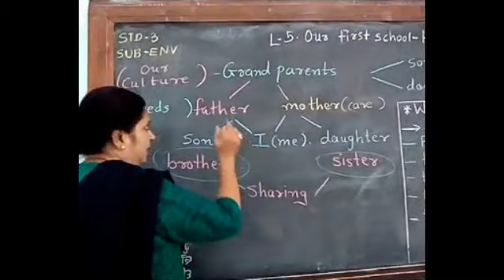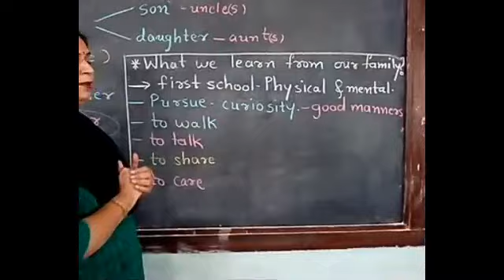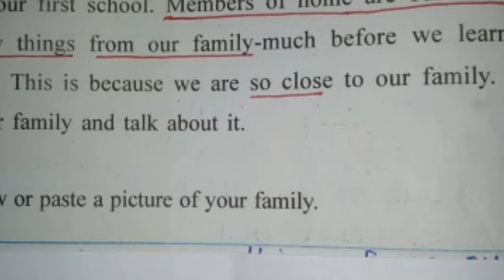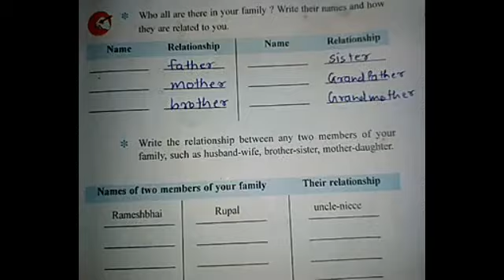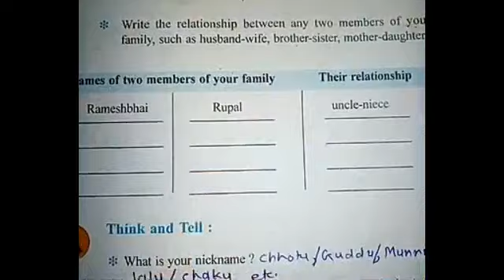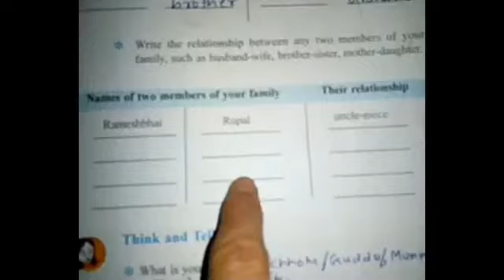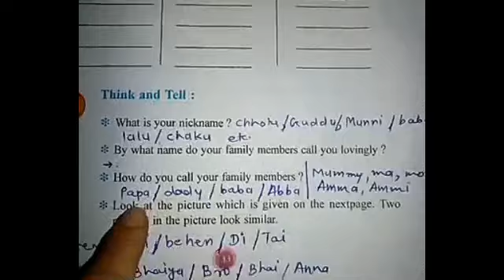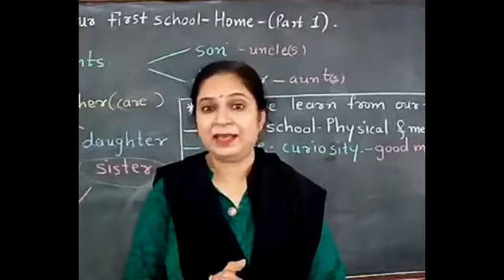717.Std-3, ENV, Chapter-5, Part-1 | Vidyut Board Vidyalaya | BHAGYESH THAKKAR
Std-3, ENV, Chapter-5, Part-1 ,  Vidyut Board Vidyalaya , BHAGYESH THAKKAR